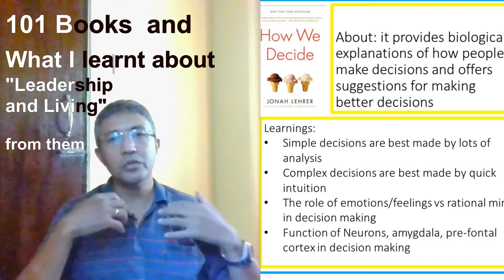17th (part 5 of 9)101 Books and What I learnt about "Leadership and Living" from them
Title : How We Decide
Originally published: 2009
Author:  Jonah Lehrer
Subjects: self-help